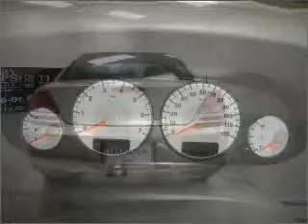2004 Dodge Stratus in Daphne, AL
1402 US Hwy 98
Daphne, AL 36526
2004 Dodge Stratus
4-Speed A/T
Mileage:44795